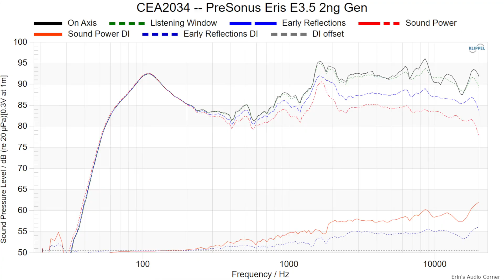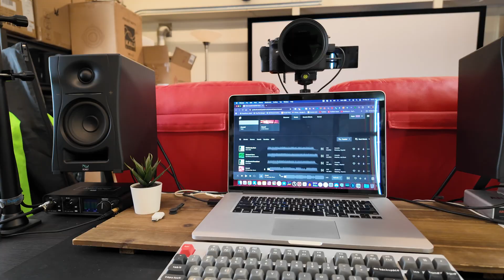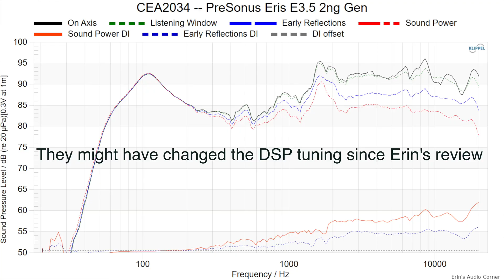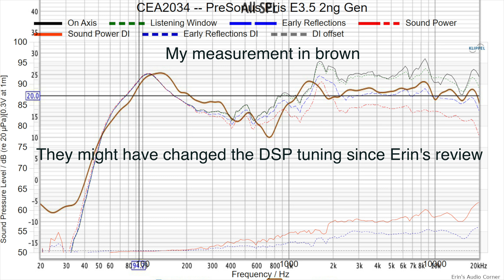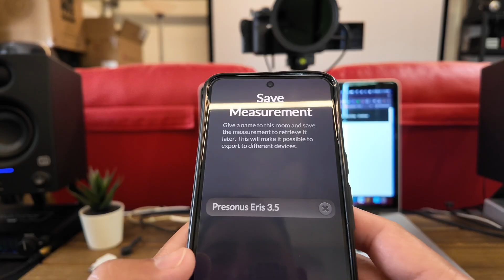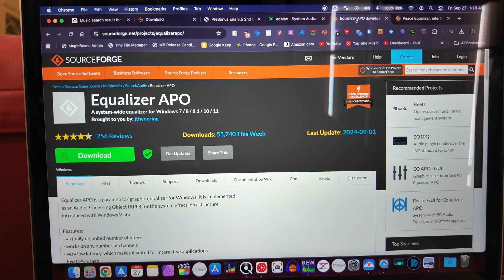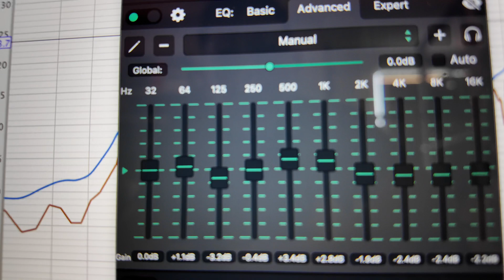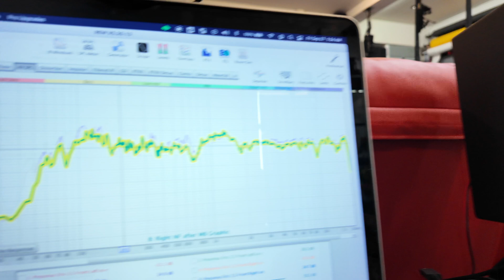Fixing the WORST Speaker with EQ - PreSonus Eris 3.5 2nd Gen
PreSonus Eris 3.5 2nd Gen
WiiM Mini

Global EQ Apps

Download the Magic Beans Audio True Target App if you want the best settings for your desktop environment.

My 10-Band Graphic EQ Settings (the optimal settings for your desk will differ)

31 Hz: 0 dB
62 Hz: 1.14 dB
120 Hz: -3.24 dB
250 Hz: -0.38 dB
500 Hz: 3.42 dB
1000 Hz: 2.78 dB
2000 Hz: -1.87 dB
4000 Hz: -2.35 dB
8000 Hz: -2.44 dB
16000 Hz: -2.19 dB

If you have a way of using 10-bands of PEQ Parametric EQ, you can try these.  (the optimal settings for desk will differ)

Filter  1: ON  PK       Fc   72.36 Hz  Gain    4.1 dB  Q   4.25
Filter  2: ON  PK       Fc   86.31 Hz  Gain    1.7 dB  Q      6
Filter  3: ON  PK       Fc   143.6 Hz  Gain     -5 dB  Q   2.25
Filter  4: ON  PK       Fc   208.3 Hz  Gain   -1.7 dB  Q    2.5
Filter  5: ON  PK       Fc   337.7 Hz  Gain    2.4 dB  Q      2
Filter  6: ON  PK       Fc   674.7 Hz  Gain    5.9 dB  Q   1.25
Filter  7: ON  PK       Fc     911 Hz  Gain    0.9 dB  Q      2
Filter  8: ON  PK       Fc    1671 Hz  Gain   -2.8 dB  Q   1.25
Filter  9: ON  PK       Fc    3564 Hz  Gain   -0.8 dB  Q   3.25
Filter 10: ON  PK       Fc    9186 Hz  Gain   -2.6 dB  Q    0.5

Gear I Use